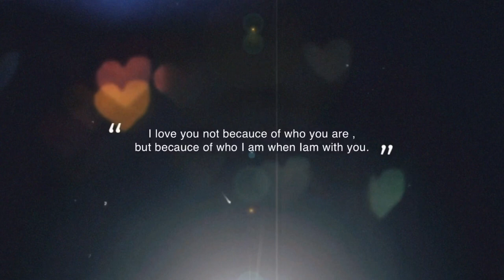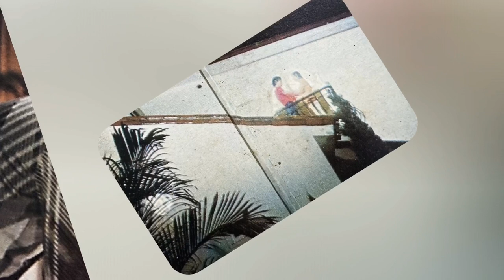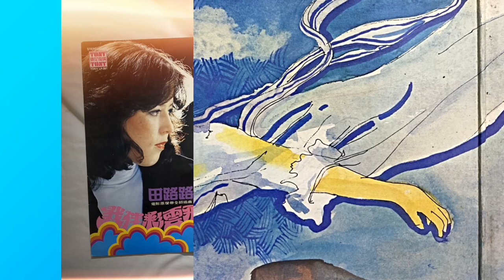TIEN LU LU ( Acts Like A Clouds ) Version B Music Video...May 2020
The Powerful and Angelic voice of her sang the Theme song of this 70’s Romantic drama...Produced by Shaw Brothers ( HK ).